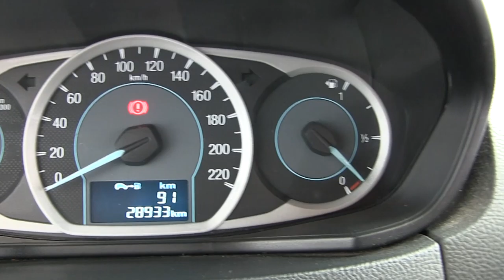Ford / Figo / 2017 - A135286